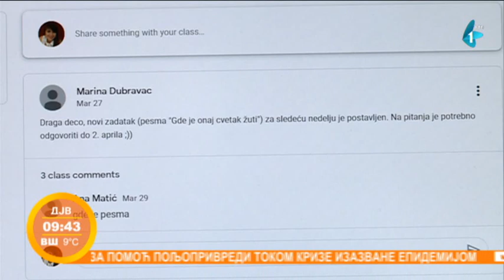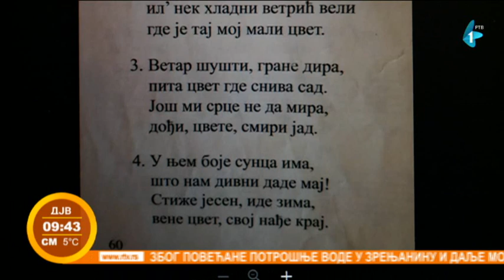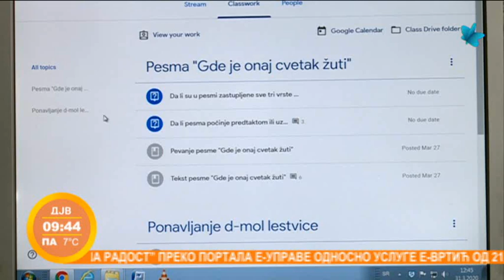Muzička škola "Isidor Bajić" u vanrednim uslovima rada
Vanrednim uslovima, pored brojnih škola i fakulteta, prilagođava se i nastavni program Muzičke škole "Isidor Bajić". Kako to izgleda kada nastava pređe iz realnog u virtuelni svet, sa kakvim se poteškoćama susreću i učenici i nastavnici, ima li prednosti u odnosu na klasični program, otkrivamo u narednim minutima.